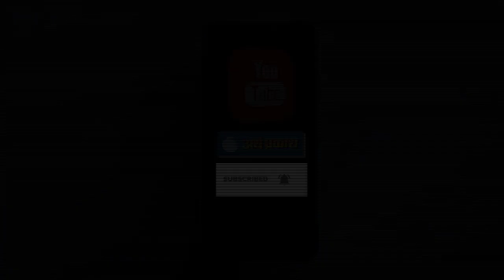मनाली-लेह हाईवे बहाल पहला काफिला रवाना